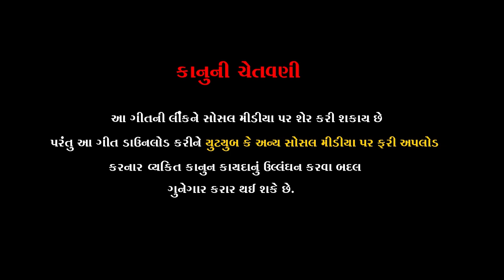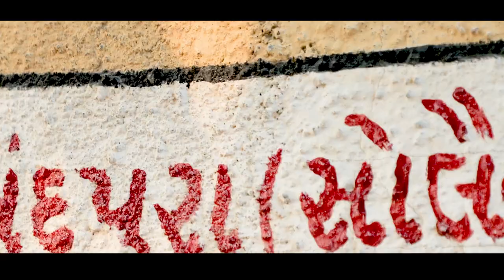MAA TARA VINA NAHI RE CHALE | માં તારા વીના નહી રે ચાલે | KETUL AJOL | New Gujrati Song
Present-ketulajolofficial

Title-માં તારા વીના નહી રે ચાલે

producer -Ajay Patel

Singer-KETUL AJOL

Lyrics-vijay Sisodra,dharmik bamoshna

Recording-swar studio

Director-Ronak Patel (Dr)

Editor - Detha Jitudan

Special thanks -TCS PALACE STATE OF AJOL